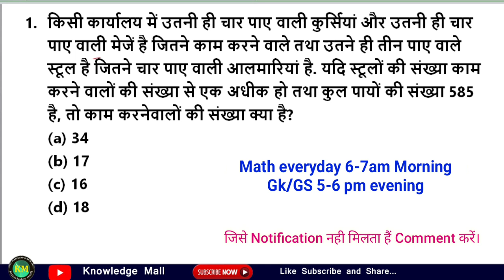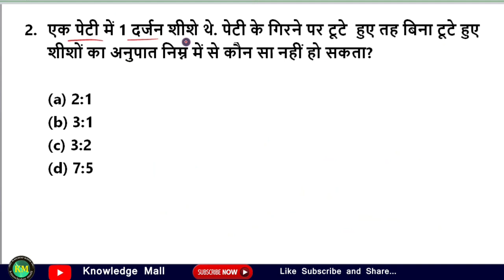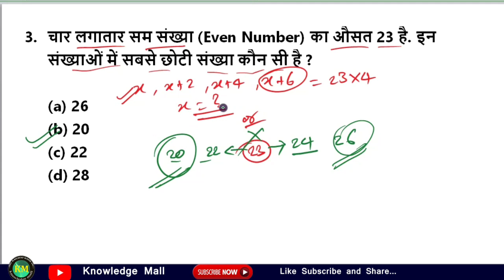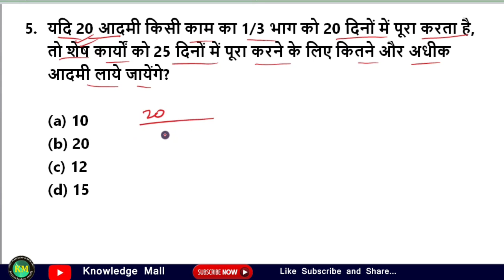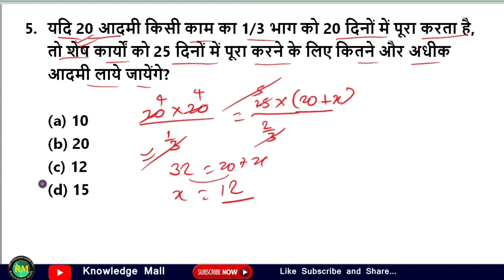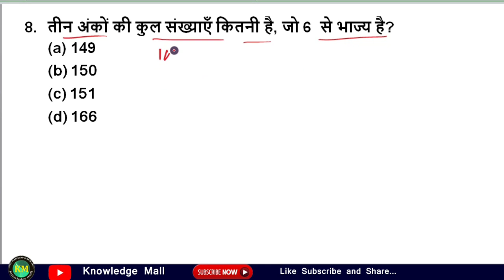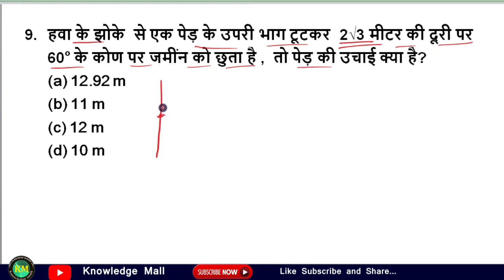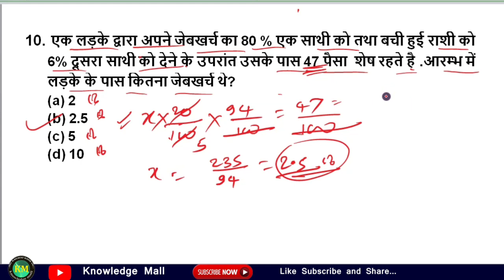Math (गणित) for RRB NTPC, Group D, SSC, MTS,CHSL,CPO,CGL, Banking, all exam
Math (गणित) for RRB NTPC, Group D, SSC, MTS,CHSL,CPO,CGL, Banking, all exam|| Math MTS and NTPC all competitive exam
Yaha se aap math reasoning ki achhi tayari kar sakte hai.

सामान्य अध्ययन
General Awareness 2019 part 10/ Gk /GS